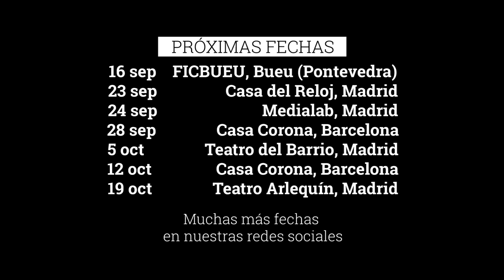Carne Cruda on tour: Barcelona con Ada Colau.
Estreno de la cuarta temporada de Carne Cruda con ADA COLAU, la música de María Arnal i Marcel Bages y la poesía de Marçal Font. Volvemos a las andadas. Vuelve el CarneCrudaTour. Al final del vídeo encontrarás las próximas salidas.